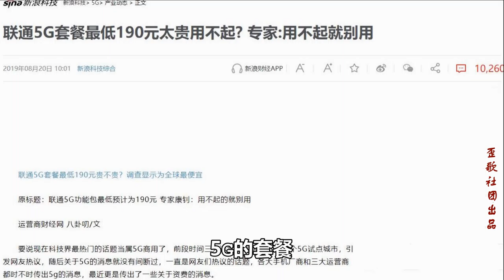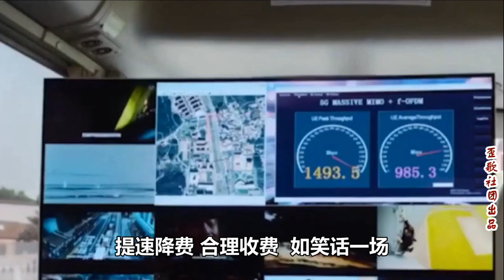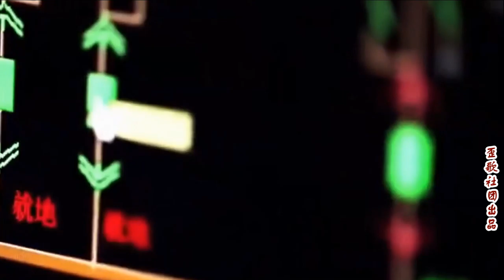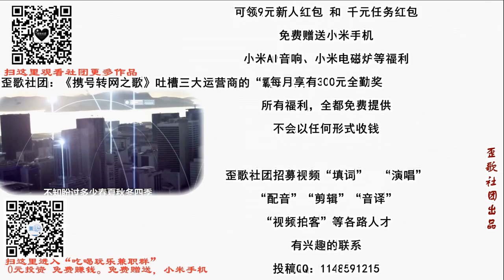歪歌社团#《5G买卖》歪歌吐槽运营商降低4G网速的恶劣行为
三大运营商，坑爹又坑娘，看着5G要来忙把4G网速降……